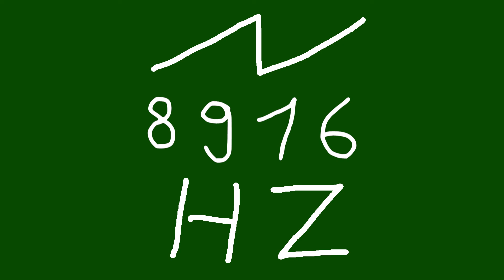8916 hz saw